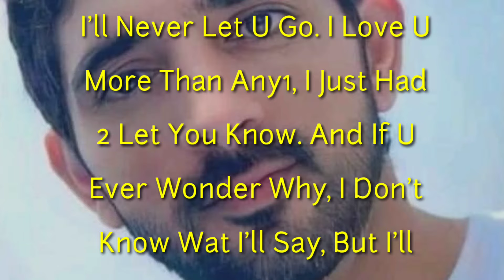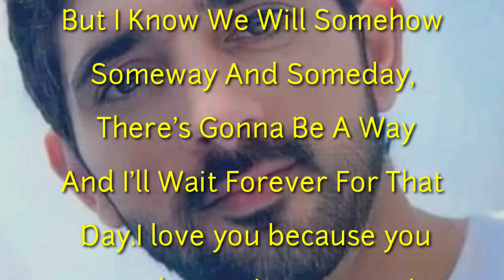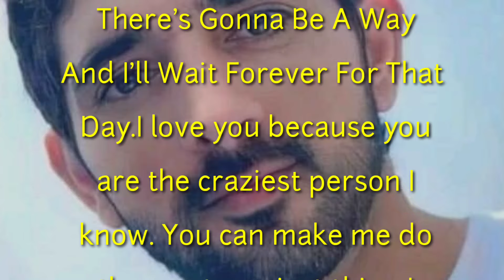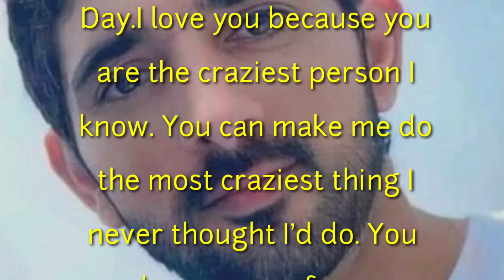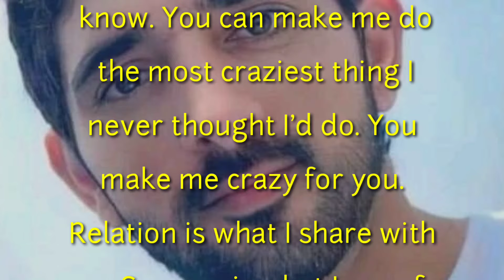English Poem, I Have Fallen In Love With You, I'll Never Let Go, Romantic poem, Fazza Hamdan Poems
English poem
Romantic poem
New poem 2024
English love poem
Romantic poem poem